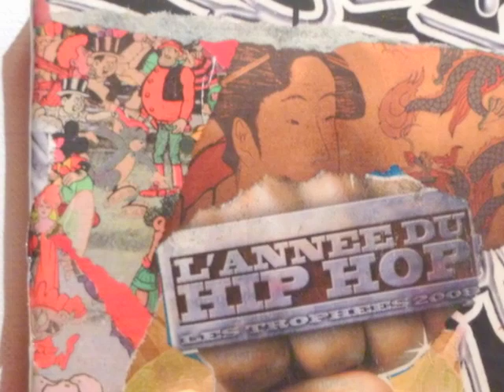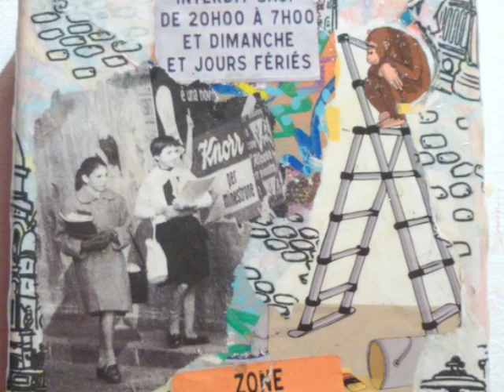CENTLAD COLLAGERIE PARISIENNE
CENTLAD
Présente
Collagerie Parisienne

Galerie 7 Village Suisse Paris 15

Vernissage 14 / 02 / 2015 18:30

- On se voit ce soir la ?

Autour d une petite coupe de bulles rosées avant
d 'aller diner avec votre dulcinée(e) ? En ce jour de la fête de l amour pourquoi ne pas , repartir avec une petite toile pour votre bien aimé(e) ?

En ce jour de fête je vous attends , a la Galerie 7 au cœur du village Suisse a deux pas de la Motte Picquet Grenelle , pour vous présenter 10x10 & Cie une exposition vente de mes derniers collages composée principalement de petits formats , a petits prix .
Les bénéfices des ventes de cette exposition seront intégralement reversés a la cagnotte : Solidarité -Déborah - accompagnement - parental

Village Suisse
78 avenue de Suffren 75015 Paris

Cour Anglaise Galerie N°7
12 avenue de Champaubert 75015 Paris

Métro : La Motte-Picquet Grenelle (lignes 8 et 10)
Bus : 80 arrêt du Général Bollardière
Jours et heures d'ouvertures :
samedi et dimanche de 11h a 18h
Autres jours sur Rdv : 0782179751